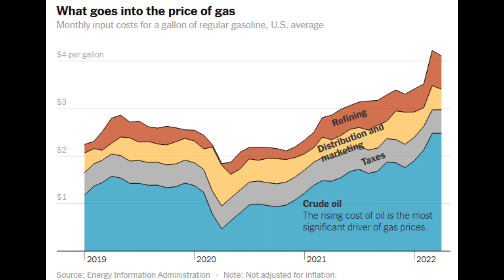WHAT CAUSED THE 2021/2 INCREASE IN GAS PRICES?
Author’s page: